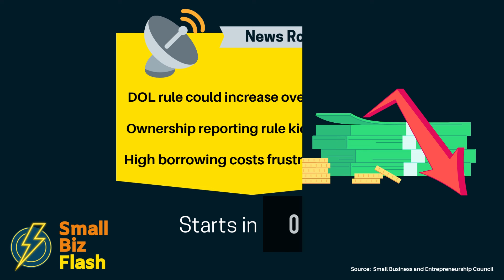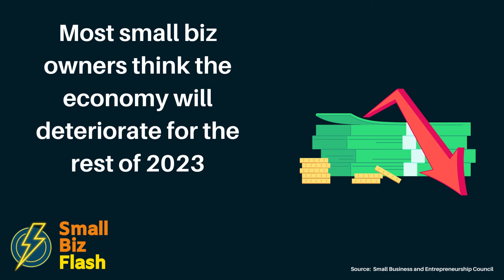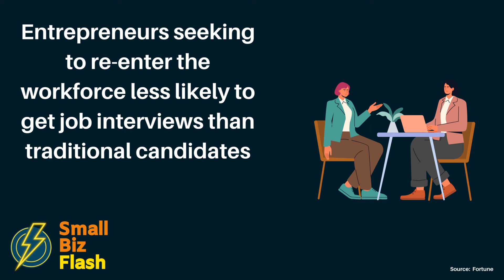Podcast 66 - How To Get Your Small Business Found on Google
Feature begins at 3:41 (News roundup prior to that) | FEATURE - Ranking high in search engines results, especially on Google, is a concern of most small businesses.  There are a few basic things you can do to help your site be found, like consistently creating good content (but you don’t have to write a blog post every day or even every week) and fully utilizing Google Business Profile.

ChatGPT can help you create content, but don’t depend on it to get you 100% of the way there.

We also discuss:
* How to account for the numerous updates to Google’s algorithm each year.
* How to think about search metrics.
* Why you should start using Google Search Console.

NEWS ROUNDUP

1 - Though most small business owners are generally positive about the current business environment, they have heartburn over the direction of the economy, according to the 3Q2023 Small Business Check Up Survey.

2 - The IRS recently announced a moratorium through at least the end of the year on processing new claims for the Employee Retention Credit, a highly popular COVID-era relief program designed to help small businesses keep their employees on payroll.

3 - Entrepreneurs who choose to re-enter the traditional workforce are 30% less likely to get job interviews than applicants with only traditional experience, according to research conducted by two professors of management.

📧 Do you want to grow your business?  I help small business owners succeed with their strategy, marketing, and operations.